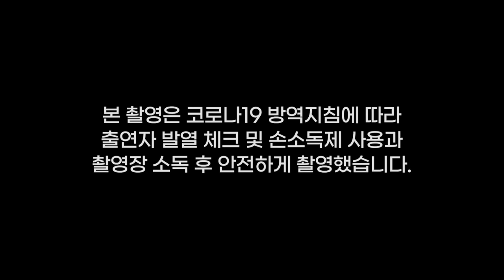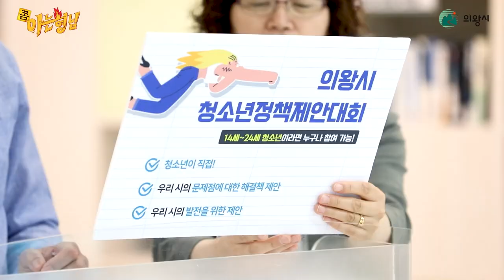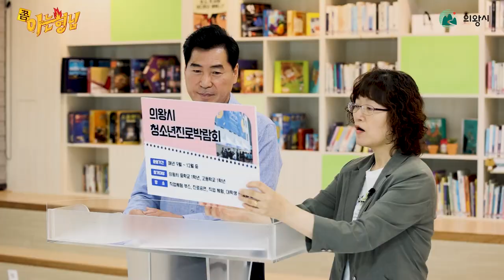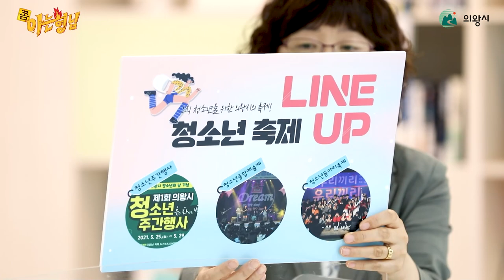쫌 아는형님(a.k.a. 의왕시 끝판왕)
의왕시청소년수련관에 온 전학생은 누구❓⠀
상상치 못한 그들(?)이 왔다❗️⠀
청소년을 위한 의왕시만의 다양한 정보가 궁금하다면❓⠀
지금 바로 영상을 통해 함께 알아보자🔎⠀
※ 코로나19 확산방지를 위해 방역수칙을 철저히 지키며 촬영하였습니다.⠀